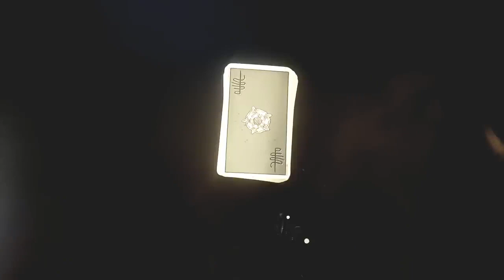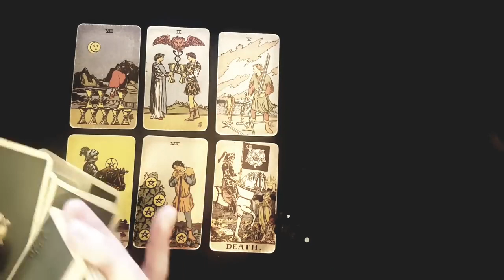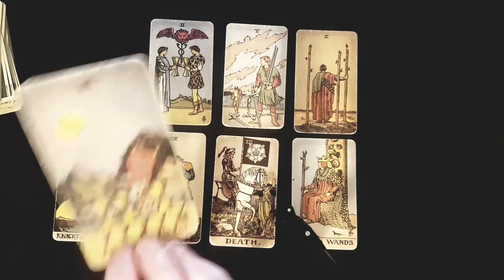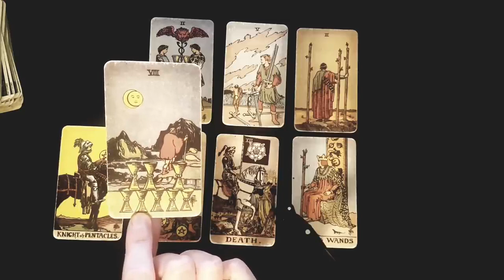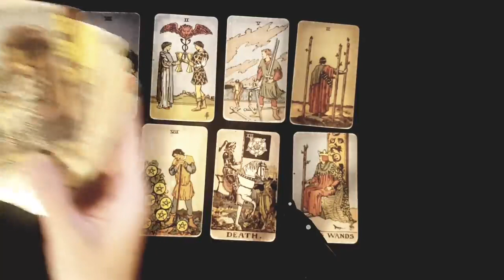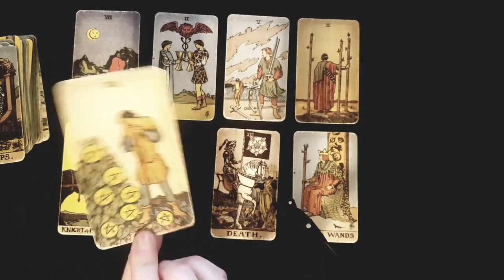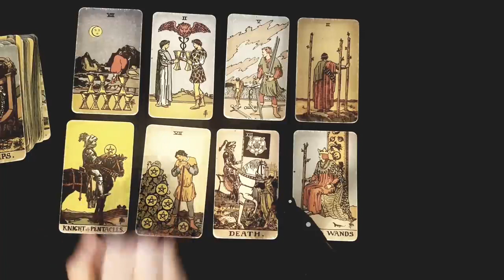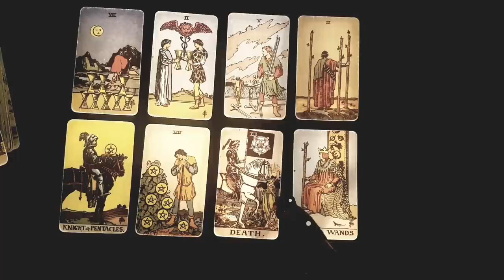SCORPIO~YOU'RE BEING CALLED TO TRUST THE UNIVERSE & LET GO OF THIS PERSON TAROT READING 🔮🌙JUNE 2022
Thanks for tuning into watch your weekly love Tarot Love Reading  YOU'RE BEING CALLED TO TRUST THE UNIVERSE & LET GO OF THIS PERSON TAROT READING